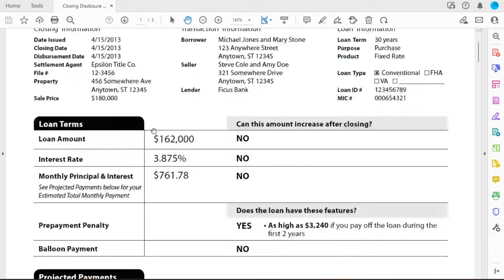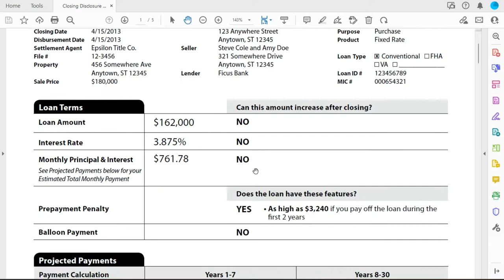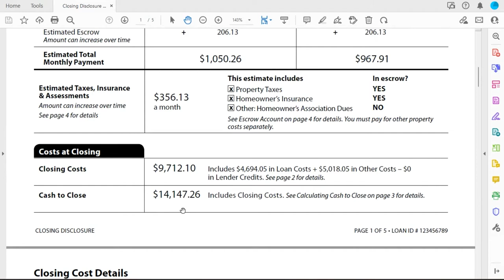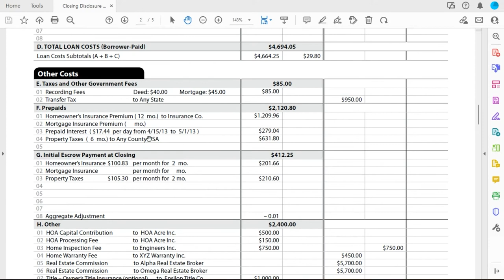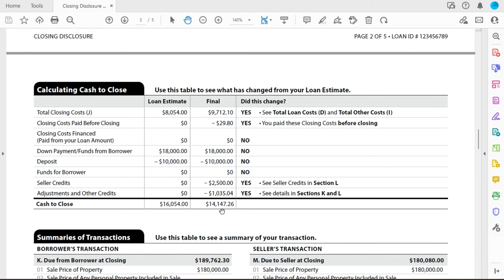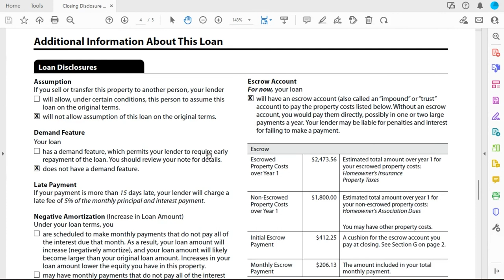Closing Disclosure (CD) Explained: Mortgage Settlement Statement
The Closing Disclosure (CD) Explained : Mortgage Settlement Statement.

You're about to close your loan so what is this CD they keep mentioning?  Well this vido will help explain all that!

My name is Emmett Dempsey, and I am a Mortgage Broker and owner of Treasure Coast Mortgage, LLC in Port Saint Lucie, Florida.  This channel is about financial education related to mortgage loans to help teach families how to buy a house in any housing market and build wealth with real estate.

I talk about mortgage rates and discuss general finance and real estate market news that moves interest rates that can affect you when buying a house.  I help to show the home loan process so that any first time home buyer or experienced home buyer can learn more about purchase and refinance mortgages.

Whether you are moving to Florida or any other state, I love helping families with their home loan needs.

I would love to help you buy or refinance a home.  Need a mortgage or want to talk more about your family's goals?

Emmett Dempsey, Mortgage Broker/Owner NMLS 208522
Treasure Coast Mortgage, LLC NMLS 1958997
Company Address - 584 NW University Blvd, Suite 711 Port Saint Lucie, FL 34986